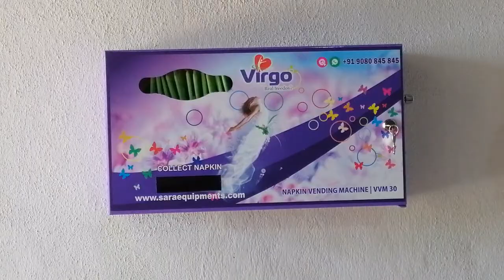VIRGO - Coin Operated Manual Sanitary Napkin Vending Machine | DEMO | Model: VVM30 | Ph:9080845845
The Virgo manual sanitary napkin vending machine is a convenient and hygienic way to provide sanitary pads to women in schools, colleges, offices, hospitals, and other public places. The machine can dispense 30 pads in a row, depending on the thickness of the napkins. The user can insert a 5 rupee coin or a token into the knob and get a napkin from the machine. The machine has a transparent window for checking the availability of napkins and a front opening door for easy refilling. The machine is wall mountable and does not require electricity to operate.

Features:
- Transparent windows for availability of Napkins.
- Dispensing of the napkin at the drop of coin.
- Available in various sizes.
- Wall Mountable
- “Epoxy Powder coated” with 7-time process.
Imported coin mechanism.

To learn more about our products and services, you can either contact our customer care support at and speak with one of our representatives, or you can fill out the form on the and we will get back to you as soon as possible. Thank you for choosing us.

#13, 2nd  Floor, K.V.R Arcade, 2nd Main Road,
3rd Block, Behind Gokuldas Images, Goraguntepalya,

#3/869-A, 1st  Floor, Moolakadai,
Nochipalayam Pirivu, Palladam Main Road, Veerapandi (Po),
Tirupur – 641605, TAMILNADU, INDIA